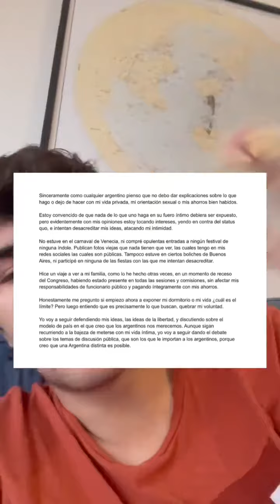Fotos y denuncias siguen comprometiendo al diputado bullrichista, Damián Arabia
Luego de que fuera descubierto paseando por Europa, el legislador Arabia salió a desmentir que estuviera de viaje pero nuevas fotos compartidas en su Instagram confirman lo contrario. Para colmo, un antiguo amigo realizó una grave denuncia pública.